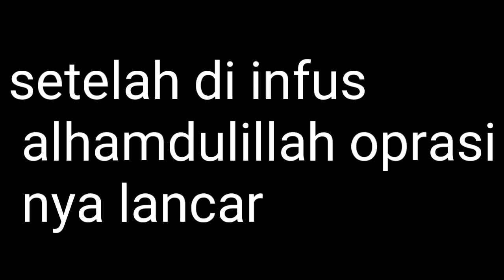Oprasi ke dua di Thamrin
Minta doanya gusy agar cepat sembuh dan kakinya normal kembali bergerak normal kembali juga amin...